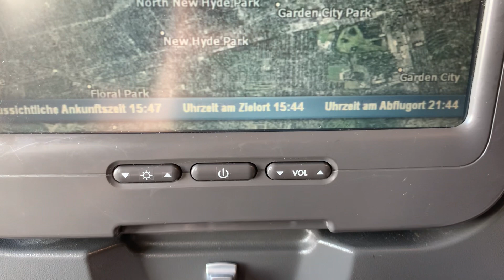Swiss Air landing at JFK